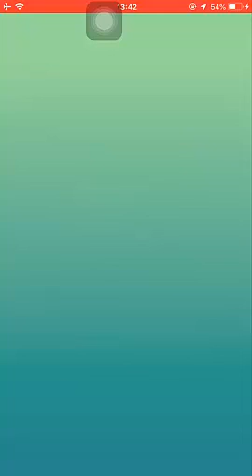Đánh boss raid va bắt legendary pokemon Cresselia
Xui quá chỉ được IV80 à, phải đánh nhiều hơn để kiếm iv lớn hơn 90